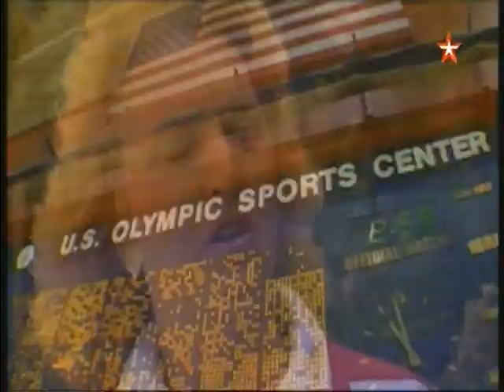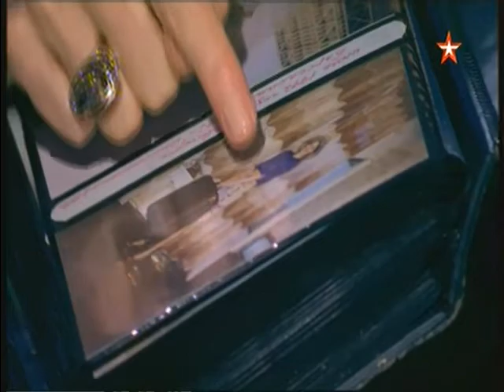Легендарные матчи. Выпуск 06.11.21, Часть №1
Гостями Вячеслава Фетисова стали олимпийские чемпионы ОИ-92:
Евгений Гомельский, Ирина Сумникова, Елена Швайбович, Ирина Минх.

Выпуск программы посвящен полуфинальному матчу женской сборной СНГ по баскетболу на Олимпиаде в Барселоне 1992 года против сборной США.